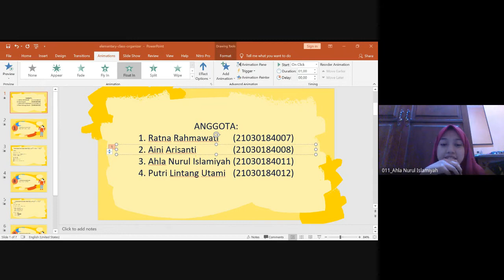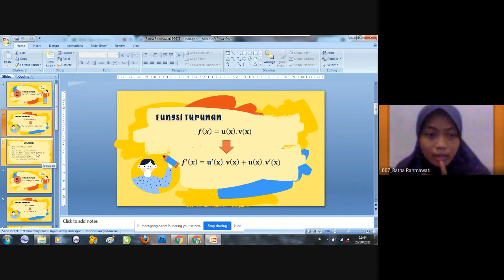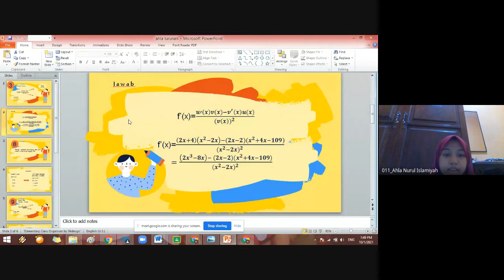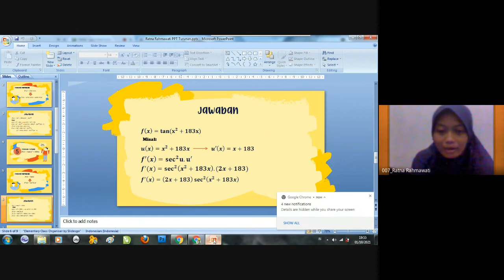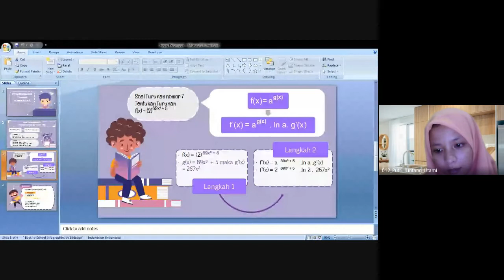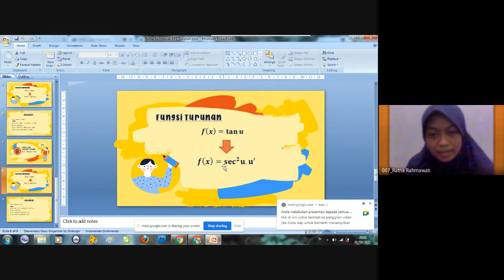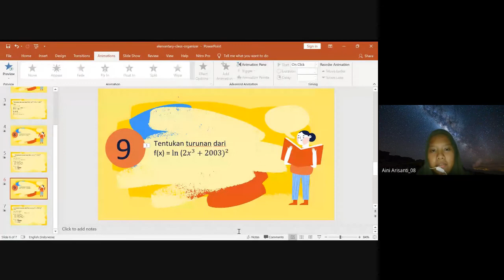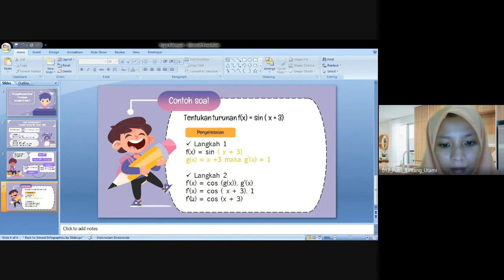Matematika Dasar Topik Turunan Kelompok 7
Anggota kelompok 7:
007 Ratna Rahmawati
008 Aini Arisanti
011 Ahla Nurul Islamiyah
012 Putri Lintang Utami